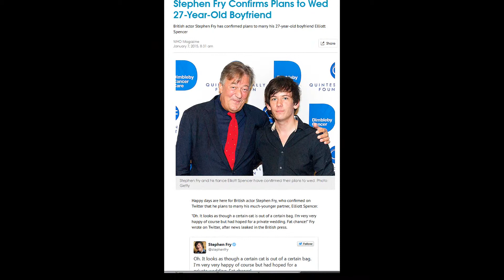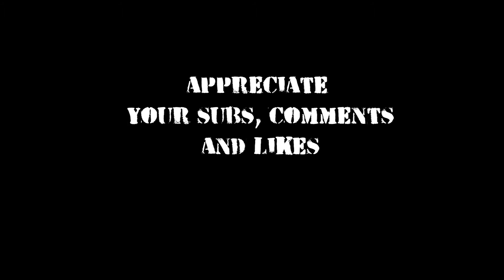UK Gay National Treasure is Getting Married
Stephen Fry is an icon in the United Kingdom. He has successfully managed his depression and bipolar conditions and is ready to lead a married life. UK recently recognises gay marriages.